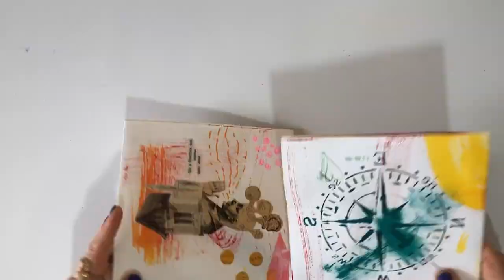Livro-Oráculo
Livro de Artista, Pati Peccin, 2024